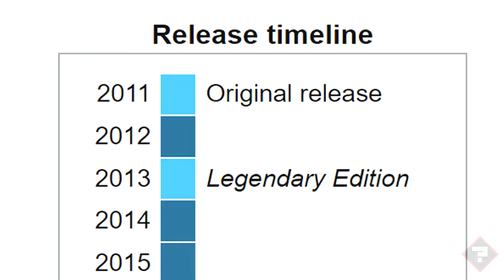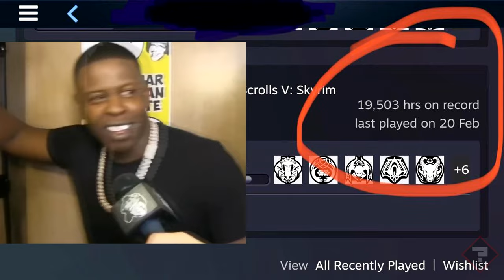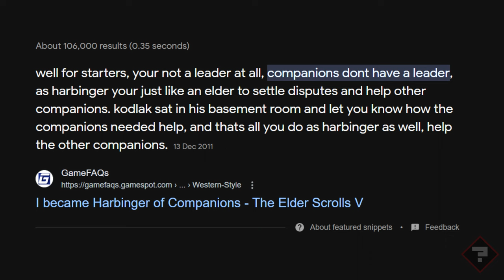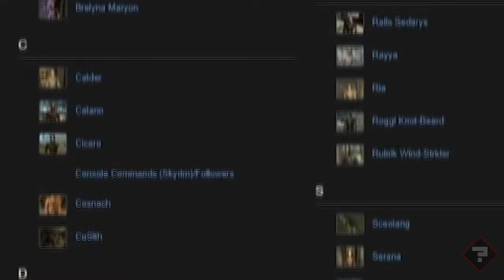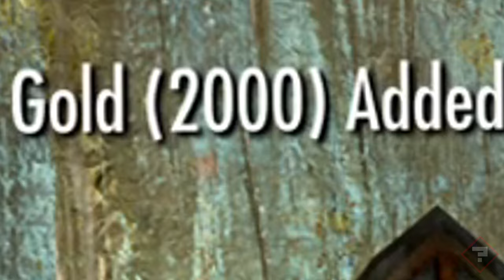Skyrim: First Time Edition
Out of all of the GOATED games ever made, Skyrim is one that I have never played...until now.

Gamer-Pinion is a channel sharing opinions on video games new and old, as well as thoughts on the latest in the industry.